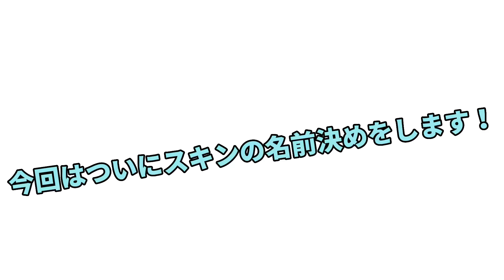スキンの名前が決まったので皆さんに発表します